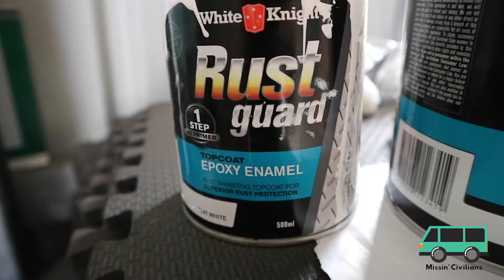PAINTING OUR BUS! | Rust Prevention, White Paint + Sanding Progress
We've been M.I.A. on YouTube but we are BACK with a new video! We have now completely finished paining the white sections of our roof and have been busy bees! Our conversion has come so far in the past few months, we cannot wait to show you more.